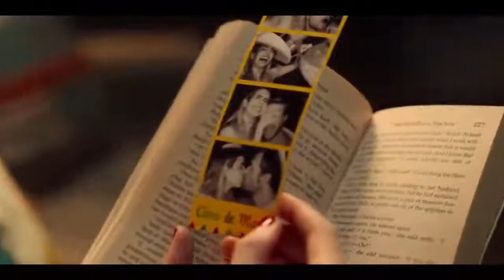Holidate (2020) Romantic Hollywood Movie Explained In Hindi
Fed up with being single on holidays, two strangers agree to be each other's platonic plus-ones all year long, only to catch real feelings along the way.